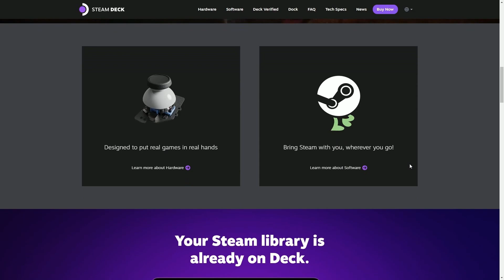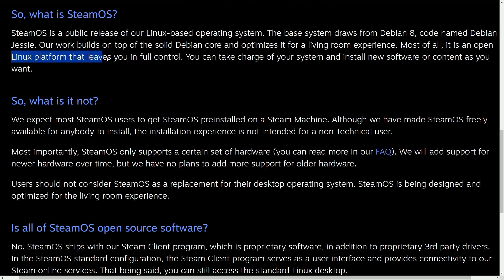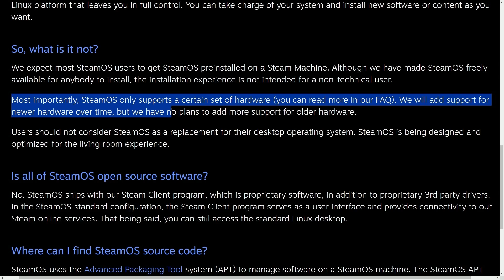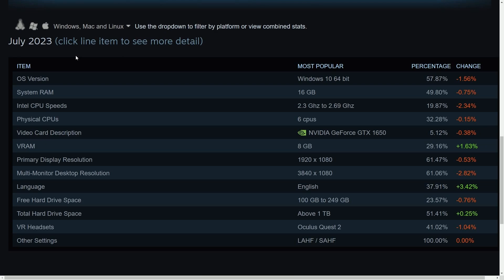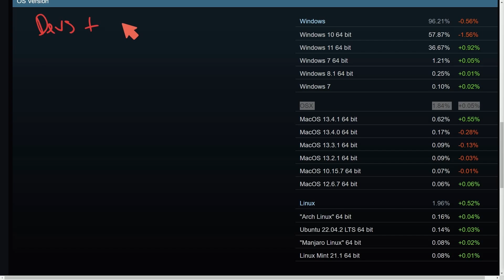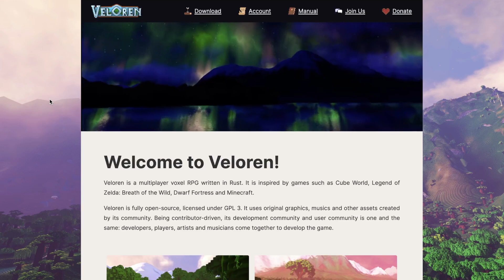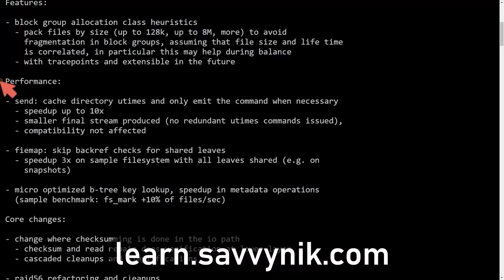Linux Just Surpassed MacOS on Desktops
Linux has now beat MacOS or OSx when it comes to being installed on desktops for gaming. The market for Linux has really grown over the last couple years and we're seeing the popularity of Linux become even higher.